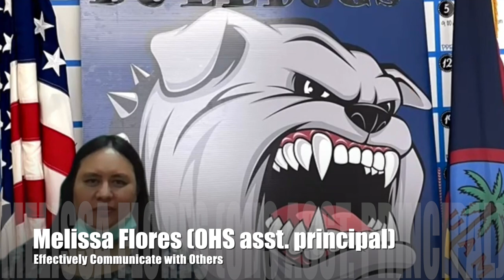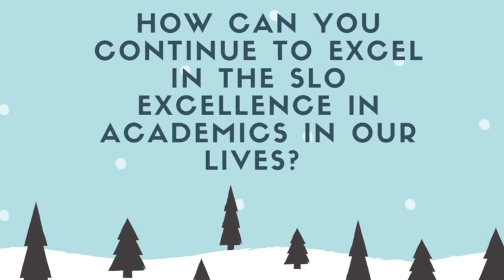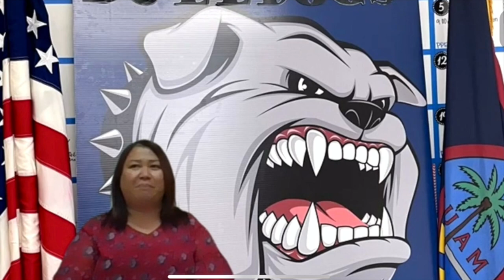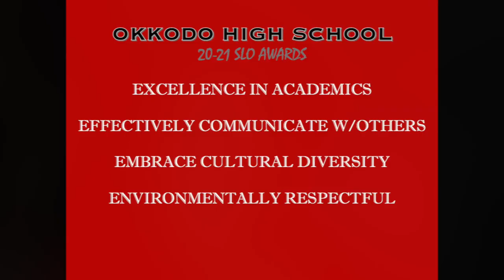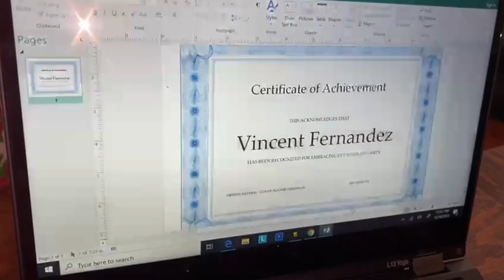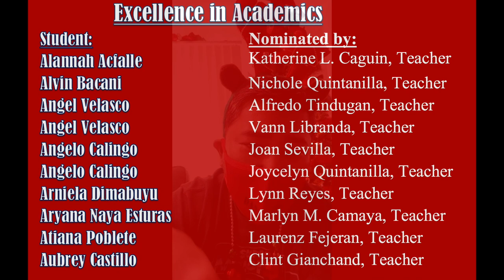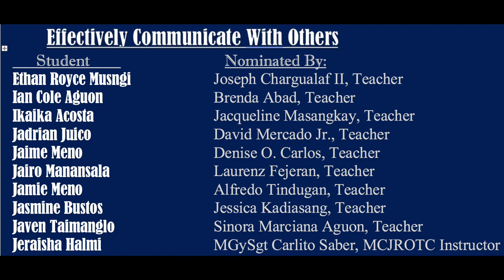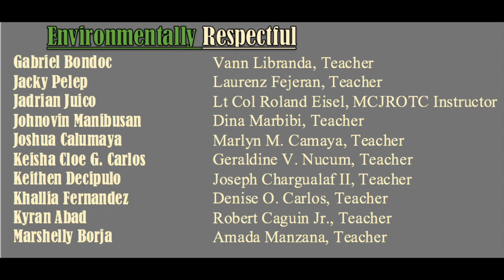First Semester SLO Recognition - SY 20-21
CONGRATULATIONS, SLO RECIPIENTS!!

Okkodo High School recognizes the efforts and positive behavior of students for the first semester of school year 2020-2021. Students are nominated for an award by their teachers for one of the School-wide Learner Outcomes (SLO):
Effectively Communicate with Others
Excellence in Academics
Embrace Cultural Diversity
Environmentally Respectful

This SLO recognition video was compiled by Mr. C. Acosta.